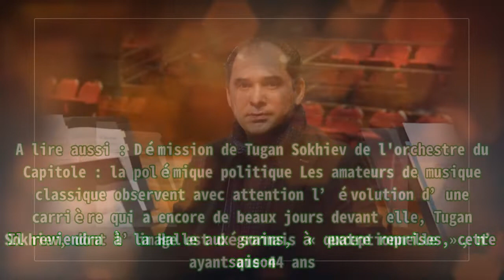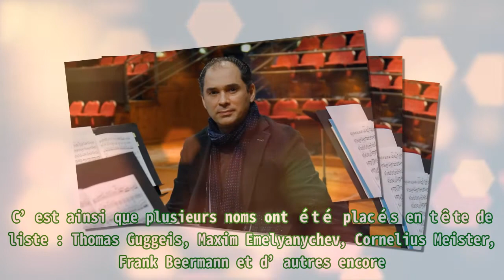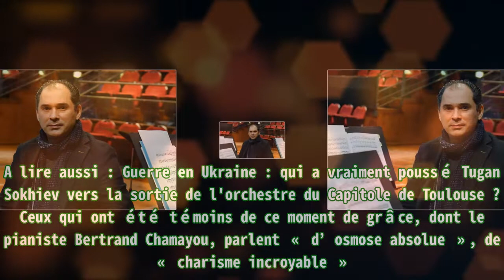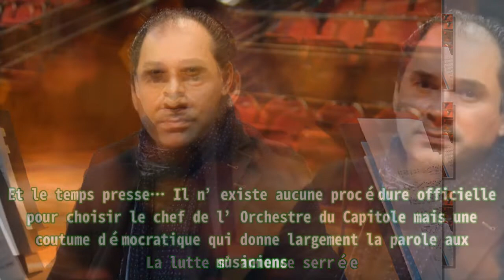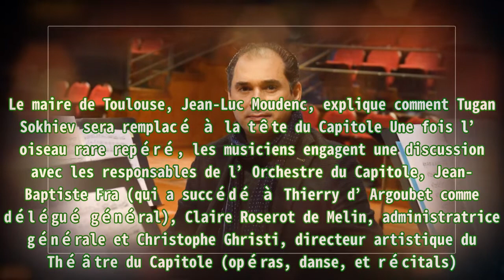Toulouse : qui va remplacer Tugan Sokhiev à la tête de l'Orchestre du Capitole ?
,collège de france

Toulouse : qui va remplacer Tugan Sokhiev à la tête de l'Orchestre du Capitole ? Vital Proteins Collagen Peptides Powder with Hyaluronic Acid and Vitamin C, Unflavored, 20 oz . Michel Plasson a dirigé l’Orchestre du Capitole durant trente ans, Tugan Sokhiev près de vingt, successivement comme chef invité, premier chef invité, conseiller musical puis directeur musical. Les deux hommes, avec leur talent propre et leurs grandes différences, ont profondément marqué l’histoire d’une formation qui a désormais un rang international. C’est dire à quel point il est compliqué de leur trouver un successeur. Début mars 2022, la guerre de la Russie contre l’Ukraine a contraint Tugan Sokhiev à démissionner de l’ensemble de ses responsabilités au Capitole, à Toulouse, mais aussi au Bolchoï, à Moscou, à la tête de deux orchestres qu’il chérissait. Il reviendra à la Halle aux grains, à quatre reprises, cette saison. A lire aussi : Démission de Tugan Sokhiev de l'orchestre du Capitole : la polémique politique Les amateurs de musique classique observent avec attention l’évolution d’une carrière qui a encore de beaux jours devant elle, Tugan Sokhiev, dont l’image est désormais « exceptionnelle », n’ayant que 44 ans. Et les mêmes habitués de la Halle aux grains et du théâtre du Capitole s’impatientent de voir l’orchestre toulousain retrouver une incarnation aussi forte que celle du chef ossète. C’est à ce stade qu’on arrive au casse-tête qui agite bien des esprits depuis 2019, quand la succession de Tugan Sokhiev faisait déjà partie des questions d’importance à résoudre. Aux avant-postes, les musiciens du Capitole ont commencé à remplir leurs petites fiches d’appréciation, première étape d’une sélection d’une exigence absolue. A lire aussi : Tarmo Peltokoski à la tête du Capitole : "J'ai dirigé mon premier orchestre à 14 ans" De nombreux chefs invités ont recueilli de beaux éloges sans pour autant réunir toutes les qualités requises. C’est ainsi que plusieurs noms ont été placés en tête de liste : Thomas Guggeis, Maxim Emelyanychev, Cornelius Meister, Frank Beermann et d’autres encore. Le plus récent des potentiels successeurs de Tugan Sokhiev s’appelle Tarmo Peltokoski (lire interview ci-contre). Il est issu de la prestigieuse école finlandaise de direction d’orchestre, n’a que 22 ans mais apparaît comme un talent superlatif. Lors du Festival Ravel, à Saint-Jean-de-Luz, le 9 septembre dernier, alors qu’il dirigeait pour la première fois l’Orchestre du Capitole, il a subjugué les spectateurs et impressionné les musiciens. A lire aussi : Guerre en Ukraine : qui a vraiment poussé Tugan Sokhiev vers la sortie de l'orchestre du Capitole de Toulouse ? Ceux qui ont été témoins de ce moment de grâce, dont le pianiste Bertrand Chamayou, parlent « d’osmose absolue », de « charisme incroyable ». Cette unanimité rappelle fortement l’impression laissée par Tugan Sokhiev en octobre 2003 pour sa toute première fois à la tête du Capitole, à l’âge de 25 ans. C’était clair et net : il sortait complètement du lot. Si la piste Tarmo Peltokoski semble des plus sérieuses, rien n’est encore fait. Le jeune chef a évidemment été repéré par d’autres orchestres de haut niveau en Europe. Son choix dépendra des propositions qu’on lui fera, à Toulouse et ailleurs. La lutte s’annonce serrée. Et le temps presse… Il n’existe aucune procédure officielle pour choisir le chef de l’Orchestre du Capitole mais une coutume démocratique qui donne largement la parole aux musiciens. Ceux-ci remplissent une fiche d’après concert pour les chefs invités, sorte de sésame leur permettant de revenir les diriger… ou pas. Les critères à remplir sont nombreux, techniques et artistiques : maîtrise de l’orchestre, rapport fluide avec les musiciens, inspiration, connaissances symphoniques et opératiques, culture, curiosité, politique musicale, vision de service public, pédagogie, etc. Et, plus impalpable mai